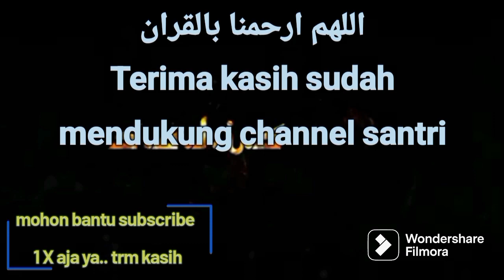TILAWAH KH MUAMMAR ZA | SURAT ALFAATIHAH &ALBAQOROH AYAT 1 - 2 | SHOLAWAT BADAR